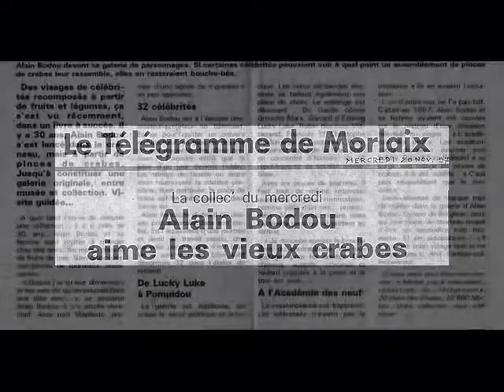Princes de Crabes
montage vidéo de la collection de pinces de crabes de Alain Bodou, représentant des personnages historiques,du showbizness ou de bande dessinée